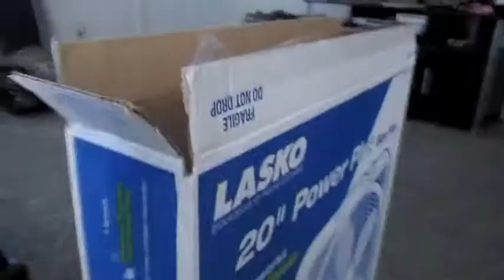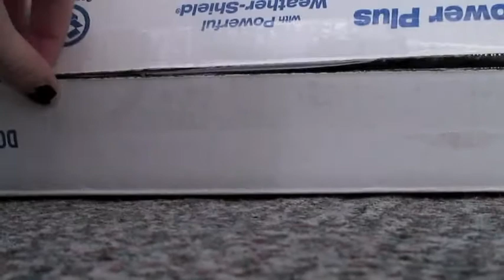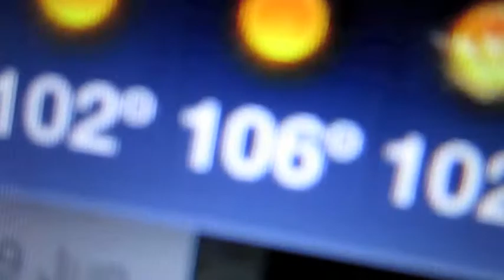Cat In The Box [6/30/13 - Day 61]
MORE baby spiders?!?!?